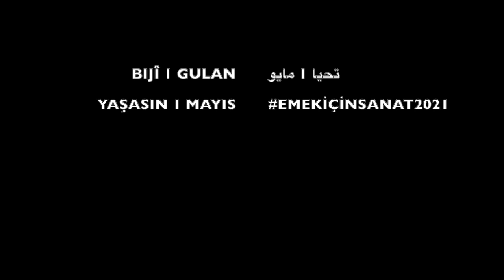Barış Yıldırım - Mayıs Şarkısı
Lyrics and Music: Barış Yıldırım

Published on 1st of May 2021 as the first song from the EP 'Bahar Gelmiş Olmalı' consisting of:
1. Erguvanlar Açmadan
2. Birdenbire
3. Ulaş: Erkenci Badem Gülü
4. Mayıs Şarkısı

MAYIS ŞARKISI

Güneşi çözün kınından
Erken ağarsın tan bugün
İnceldiği yerden kopan sel
Çoğalır anbean bugün
Çoğalır...

Mecrasını yarar gelir
Göğe kuşak sarar gelir
Dostu dosta sorar gelir
Can derdinde sırtlan bugün

Günlerin gül bahçesinde
Ömrü çoktan dolmuş bir gece
İlkyaz ortasında bu nice
Fırtına kar boran bugün
Fırtına...

Dağlar çağa bir ses verse
Sesler uçup sana erse
Bir karanlık böyle körse
Demek yakın dilan bugün

Arrangements & Production: Barış Yıldırım (Home Studio Bandera) & Murat Mengirkaon
Piano, keyboard, guitar, bass, flute: Barış Yıldırım
Guitar & baghlama: Murat Mengirkaon
Vocals: Sevinç Koçak, Deniz Kesmez, Şükran Mengirkaon, Mertcan Titiz, Murat Mengirkaon

Note: Song was made in 2008 for 2011 documentary by Ozan Yıldırım and Tufan Taştan on Genel-İş trade union. Revisited and published on 1st May of 2021.